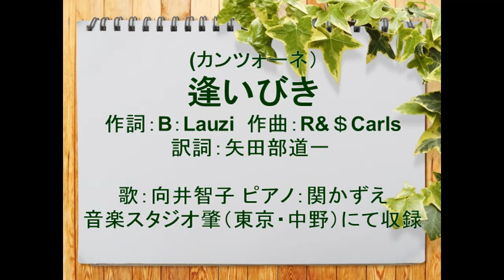逢いびき 歌：向井智子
ミーナ、ミルバと並ぶカンツォーネの女王オルネラ・ヴァノーニのヒット曲をご紹介します。1970年ヴェネツィア音楽祭参加曲で、2005年公開の映画「オーシャンズ12」に使われ、再び話題となりました。BS日本のテレビ番組『小さな村の物語イタリア』（2007年放送開始～　）のオープニング曲、エンディング曲としても使われ、人気があります。
「逢いびき」とは「愛し合う男女がひそかに会うこと」です。愛しい男性を愛し続けて、いつしか不倫に疲れ果てた女性の心の揺れを歌っている歌と思います。耳に心地よいボサノヴァをお楽しみいただければ、幸いです。

・この歌は10年以上ずっと歌い込んでいる私の持ち歌です。2019年4月に動画を公開して、おかげさまで再生リスト『カンツォーネ」で一番多くの再生回数と高評価14をいただいております。ビデオで歌っている様子を流したのですが、私としては　残念なことがありました。笑われるかもしれませんが、本人としては至って真面目な話なのです(^^ゞ。ビデオカメラの視点が低過ぎるため、お腹がとても目立ちます。ビデオ撮影をお願いしていた方がアングルをいろいろ工夫され、いろいろな角度で撮影してくださり、感謝しています。ビデオカメラは正直です。ただ、お腹ばかりが目立っては、この歌の良さが何も伝わらない…ずっと気になっていたのですが、今回思い切って、いつもの著作権フリー画像とイラストを駆使して動画編集するスタイルで、再度アップすることにした次第です。カンツォーネなので、本当は外国人の登場人物とイタリアの風景などで編集したかったのですが、著作権フリー画像とイラストの都合で、日本が舞台となりました。ご了承くださいませ。

ご興味のある方はご覧ください。
・「小さな村の物語イタリア」テーマ曲　逢いびき（イタリア語歌詞付き、訳詞付き）